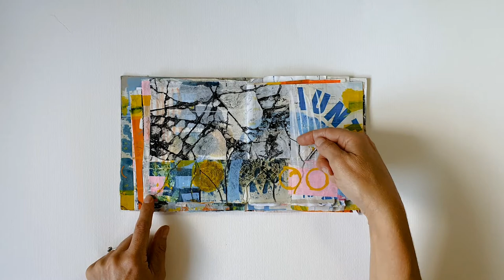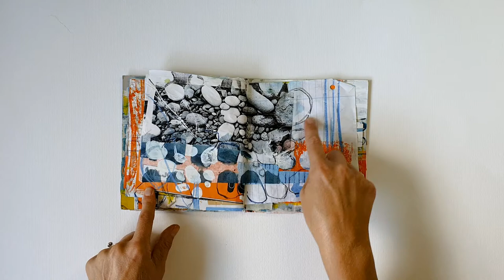Holliday journal flick through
Look over my shoulder as I take you through my holiday mixed media art book from the Summer of 2022.

If you would like to receive exclusive videos like this with full voiceover talking you through the techniques and processes I use sign up for my monthly Creative Fix Newsletter - it's totally FREE